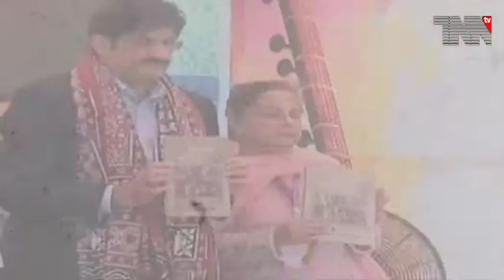TNN TV Bulletin 06 04 2019 part 02